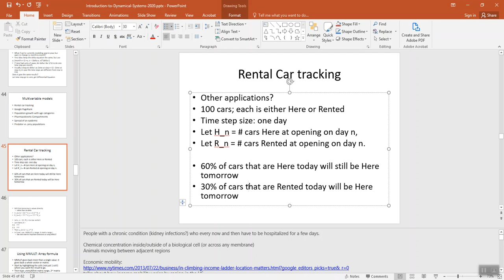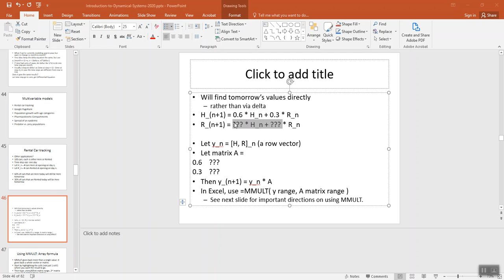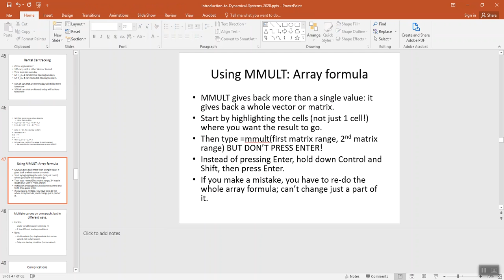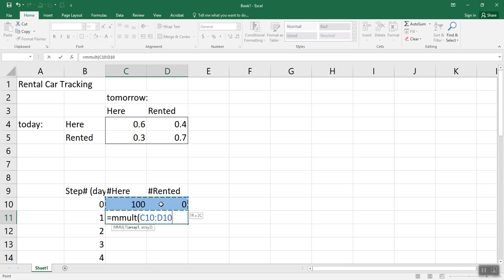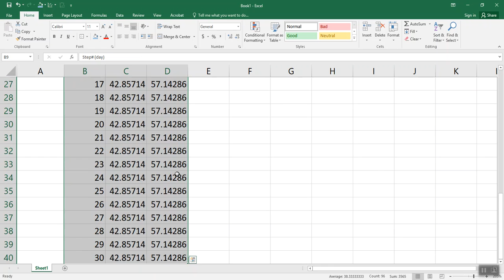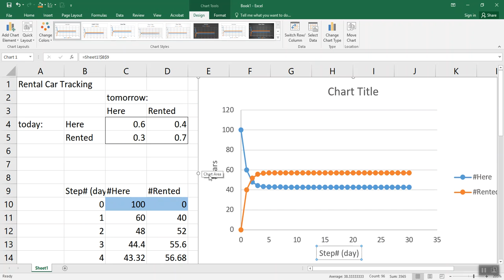math319 dynsys 20 rental car tracking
Something to ponder: why did we not use a matrix-multiply in some of our other multivariable dynamical system model(s), such as the S-I-R model? Answer in a later video's description.